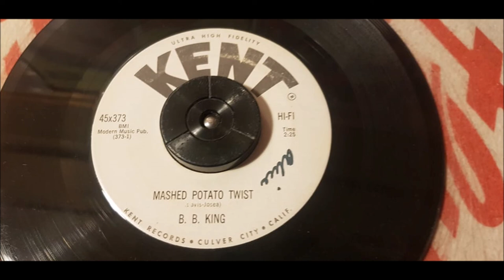B.B. King - Mashed Potato Twist - 1962 Blues - KENT 45x373